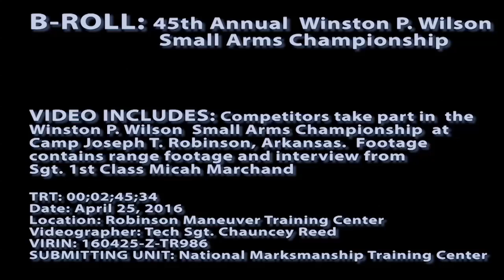160428-Z-TR986-001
The 45th Annual Winston P. Wilson National Championship Matches are the National Guard's highest level of marksmanship competition. Made up of over 400 competitors from 49 states and territories, the event tests the skills competitors have and presents new training techniques to increase unit marksmanship capabilities. [779ORDP_5VFAKYTDK_fc.mov]